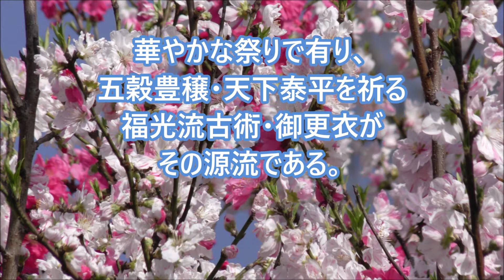WHAT IS 風門祭？ 平成３０年記念 第４回風門祭PV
田川・筑豊・北九州・行橋地区で活動中　護身・総合格闘技・古武道に関心のある方。無理なく、形稽古中心でゆっくり稽古します。

防具付き打撃系総合武道・日本拳法道と体術・得物を含む日本伝護身武道・豊前福光派古術を稽古している風門館です。現在。体術総合・体術護身・得物護身の３コースで稽古してます。

稽古場所は、田川郡：福智町武道館・大任町Ｂ＆Ｇ体育館・田川市総合体育館・香春町風門館本部などです。無料体験入門（１回）あります。

日本拳法道連盟・豊前福光派古術連盟　風門館

○指導場所・時間・種目

１　風門館体術総合クラス：日本拳法道福岡武道館・風門祭・グローブ空手などの大会出場を目指します。（日本拳法道＆護身体術‹福光派古術›）
　福岡県田川郡：福智町武道館・大任町B&G体育館

２　風門館体術護身クラス
（護身と健康を目的に、日本拳法道基礎＆福光派古伝体術）
　福岡県田川郡香春町風門館本部、田川市総合体育館など

３　風門館護身得物クラス
（福光派古術の太刀術中心とした得物芸法・福光派古伝体術）
　田川郡香春町貴船神社横風門館本部道場

○自然の中で、護身・健身・修心の三位一体を目指します。
日本拳法道連盟・豊前福光派古術 風門館